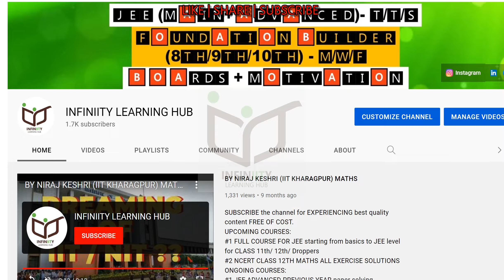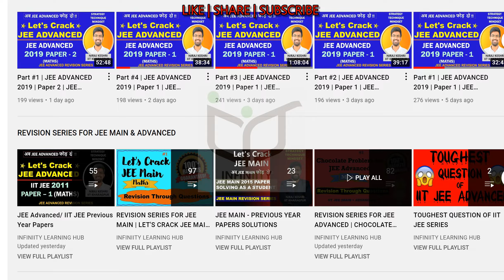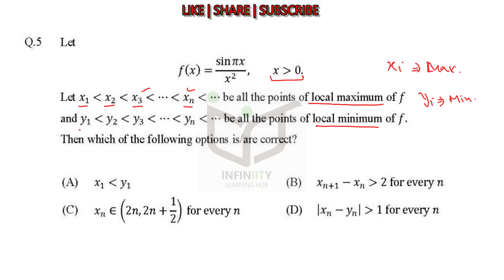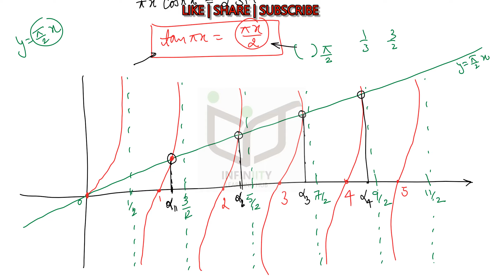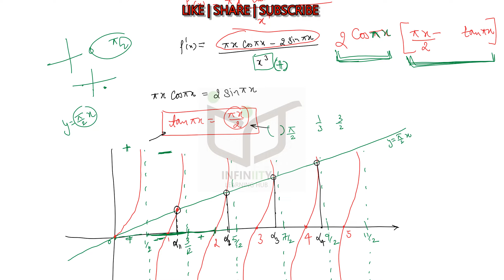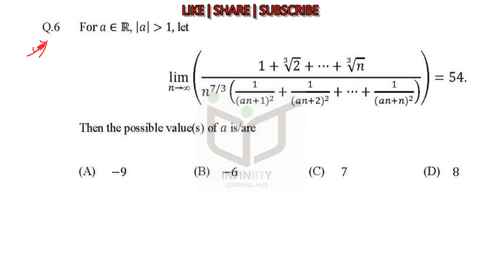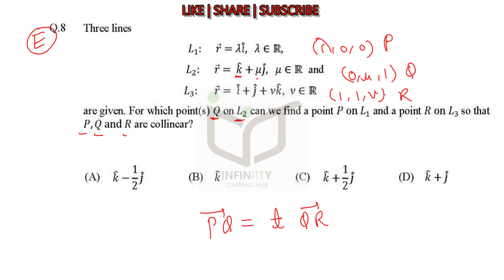Part #2 | JEE ADVANCED 2019 | Paper 2 | JEE Advanced Revision Series | Maths Solution | Niraj Keshri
In this video I am solving JEE ADVANCED 2019 Paper 2 as a student. I have discussed various strategies, techniques students must use while solving the paper. You will get a proper idea on how to solve JEE Advanced paper.

This is the revision series for JEE Advanced for boosting the  JEE preparation.

JEE Advanced 2019 video solutions
JEE Advanced 2019 paper solutions

Complex Number
differential​​​​​​​​​​​​​​​​​​​ Equation
Definite Integral
Differential Equations